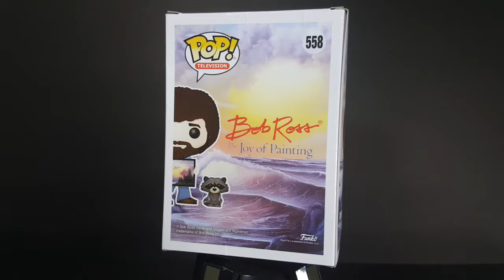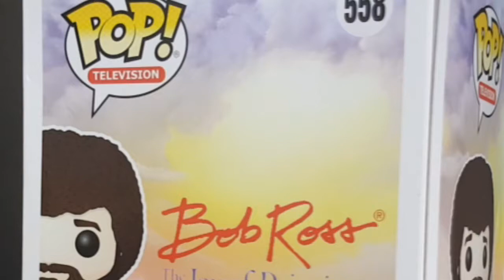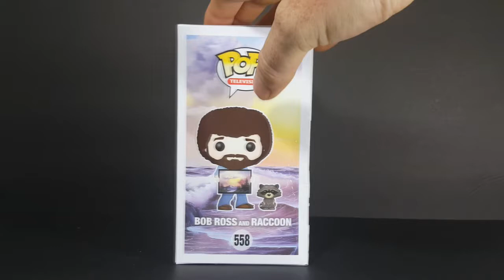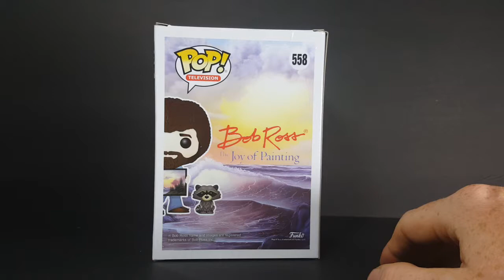Funko POP! Bob Ross with Raccoon ASMR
This Video is NOT made for kids, This video is for adult collectors Funko POP! Television The Joy of Painting with Bob Ross #558 Bob Ross with Raccoon ASMR